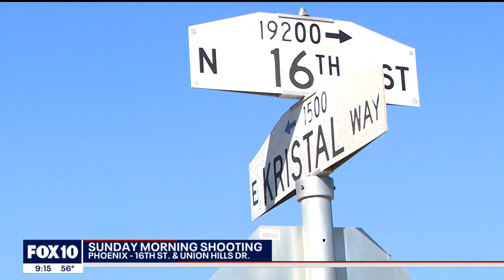Armed intruder shot, killed in Arizona home: police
An El Mirage resident shot and killed an armed intruder who forced his way into a home on Saturday, police said.

Officers said a total of four people armed with weapons had broken into a residence near Thunderbird and El Mirage roads some time before 5:30 p.m.

"Those four were ultimately confronted by the occupants," police said.

One of the people in the house opened fire, fatally striking one of the alleged intruders.

The other three suspects ran away, and police are still investigating.